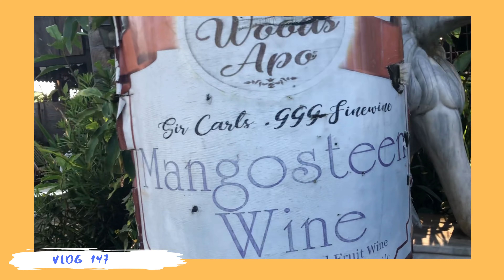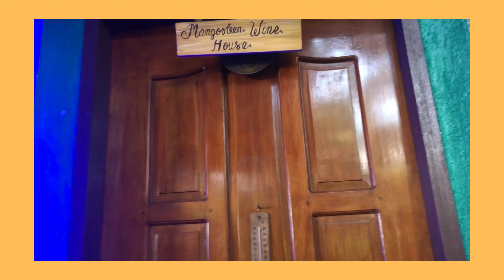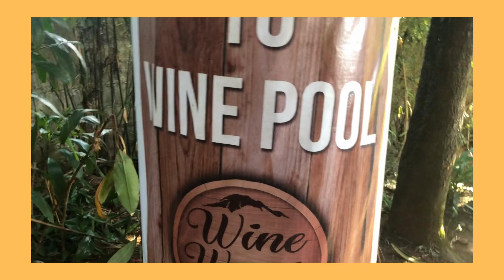VLOG 147: DAVAO-SURIGAO DEL SUR 2022 TRAVEL VLOG PART 13- WINE WOODS APO